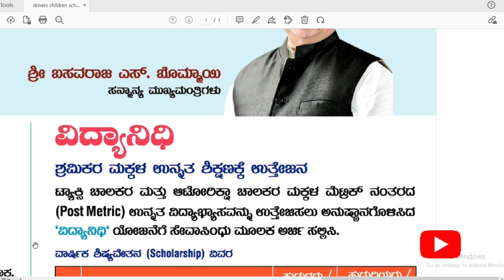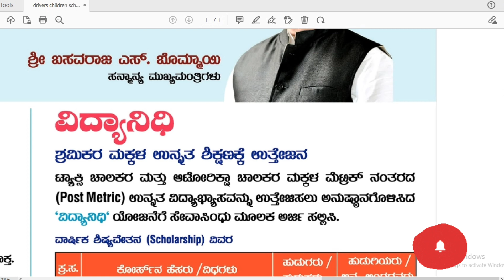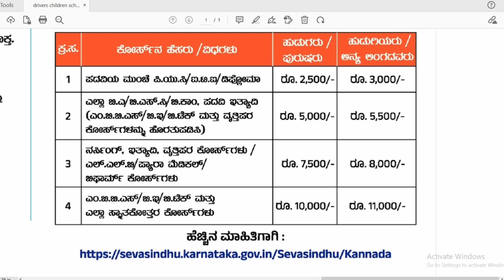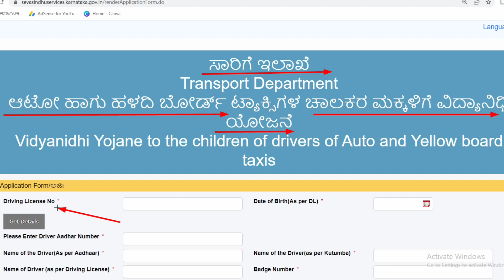Taxi Driver childrens scholarship online Aplication kannada 2023/ Vidya Nidhi Scholarship 2023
ವಿದ್ಯಾನಿಧಿ ಯೋಜನೆ ಸ್ಕಾಲರ್ಶಿಪ್ ಗೆ ಅರ್ಜಿ ಆಹ್ವಾನ 2023/ Vidya Nidhi Scholarship kannada 2023
vidya nidi taxi drivers children scholarship online Aplication kannada 2023
auto drivers children scholarship vidya nidi 2023

ವಿದ್ಯಾನಿಧಿ

ಶ್ರಮಿಕರ ಮಕ್ಕಳ ಉನ್ನತ ಶಿಕ್ಷಣಕ್ಕೆ ಉತ್ತೇಜನ

ಟ್ಯಾಕ್ಸಿ ಚಾಲಕರ ಮತ್ತು ಆಟೋರಿಕ್ಷಾ ಚಾಲಕರ ಮಕ್ಕಳ ಮೆಟ್ರಿಕ್ ನಂತರದ (Post Metric) ಉನ್ನತ ವಿದ್ಯಾಭ್ಯಾಸವನ್ನು ಉತ್ತೇಜಿಸಲು ಅನುಷ್ಠಾನಗೊಳಿಸಿದ “ಏದ್ಯಾನಿಛಿ' ಯೋಜನೆಗೆ ಸೇವಾಸಿಂಧು ಮೂಲಕ ಅರ್ಜಿ ಸಲ್ಲಿಸಿ.

ವಾರ್ಷಿಕ ಶಿಷ್ಯವೇತನ (Scholarship) ಏವರ
ಕೋರ್ಸ್‌ನ ಹೆಸರು ಬಧಗಳು
1 ಪದಏಯ ಮುಂಚೆ ಪಿ.ಯು.ಸಿ/ಐ.ಟಿ.ಐ/ಡಿಪ್ಲೊಮಾ

2 ಎಲ್ಲಾ ಬಿ.ಎ/ಬಿ.ಎಸ್.ಸಿ/ಬಿ.ಕಾಂ, ಪದಏ ಇತ್ಯಾದಿ (ಎಂ.ಬಿ.ಬಿ.ಎಸ್/9.ಇ/ಬಿ.ಟೆಕ್ ಮತ್ತು ವೃತ್ತಿಪರ ಕೋರ್ಸ್‌ಗಳನ್ನು ಹೊರತುಪಡಿಸಿ)
3 ನರ್ಸಿಂಗ್‌, ಇತ್ಯಾದಿ, ವೃತ್ತಿಪರ ಕೋರ್ಸ್‌ಗಳು /
4 ಎಂ.ಬಿ.ಬಿ.ಎಸ್/ಐ.ಇ/ಬಿ.ಟೆಕ್ ಮತ್ತು ಎಲ್ಲಾ ಸ್ನಾತಕೋತ್ತರ ಕೋರ್ಸ್‌ಗಳು

ಮಣಿಕಂಠ ಸಿಎಸ್ಸಿ ಸೆಂಟರ್‌ ಸುರಪುರ
Manikantha csc Center Surapur Youtube Channel

Keep Watching
Keep Supporting